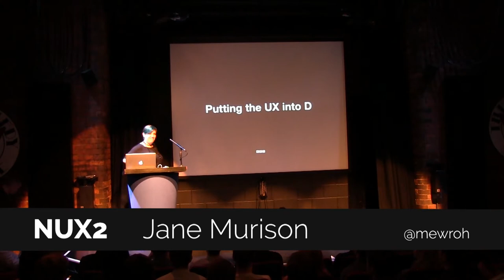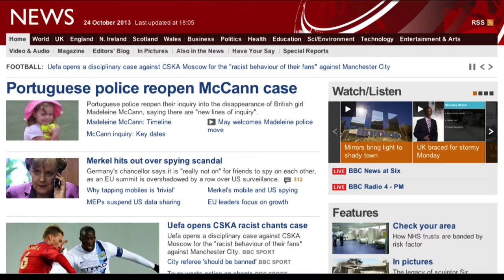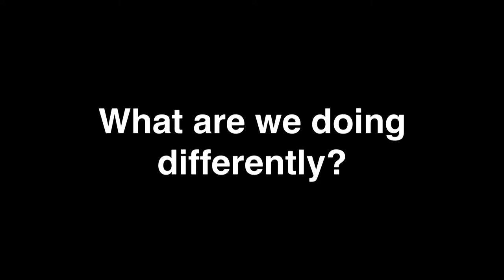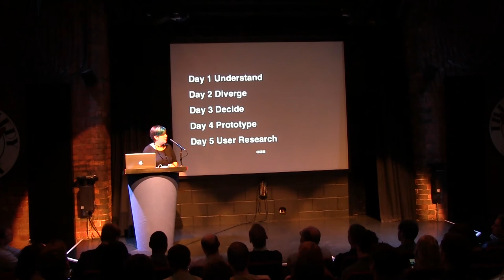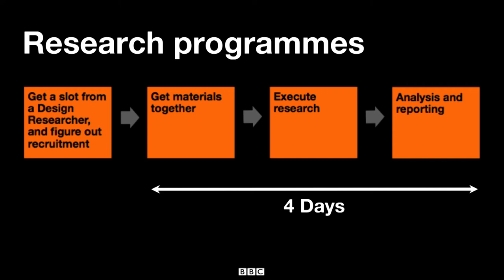Jane Murison - Putting the UX into D - NUX2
Jane Murison - Putting the UX into D

NUX2 - Manchester UX, Design & Psychology Conference - The Comedy Store, Manchester - 25th Oct 2013

Synopsis
When designers are under pressure to get work done, user research can feel like another way of making the process slower and more expensive, and without much positive impact on the final design. This talk is about how we're experimenting with designers doing their own user research, early on, with the aim of turning it from an expensive drudge into an easily accessed source of inspiration.

About Jane
Jane is Head of UX&D (Children's, User Services and Design Research) at BBC Future Media in Salford. She's worked at the BBC for over a decade on various projects, such as iPlayer, mobile, connected TV, Knowledge and Learning, social, Cbeebies, and CBBC. Jane is as passionate about her work as she is her employer, so much so that she's named her children after deceased Blue Peter pets*.

*Shep (4) and Goldie (1) -- both girls